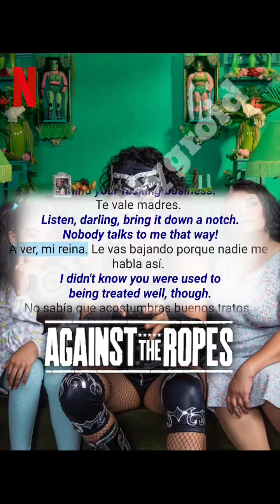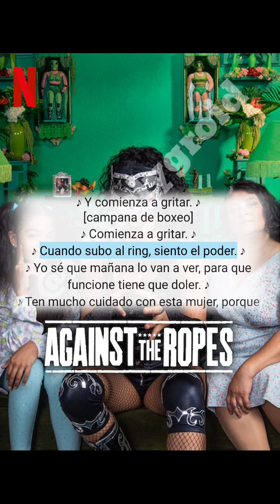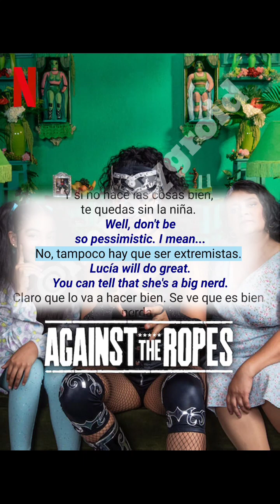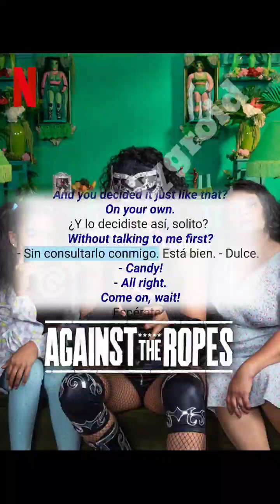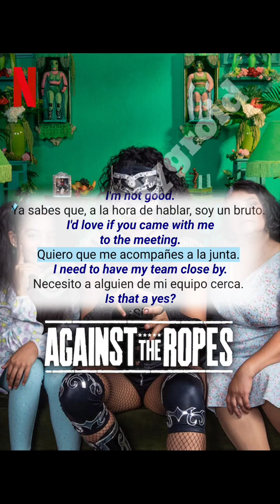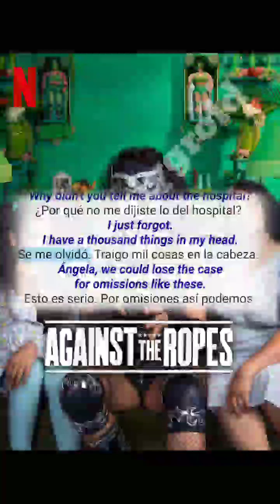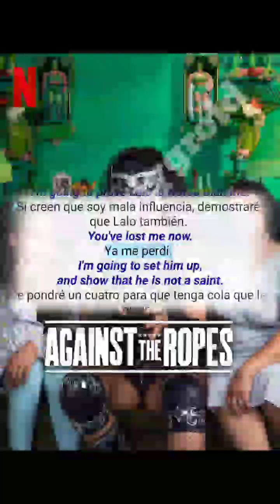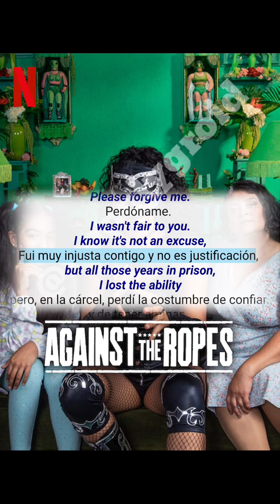Spend 45min Watch These Videos Before Go To Sleep To Learn Mexican Spanish Listening & Speaking 4